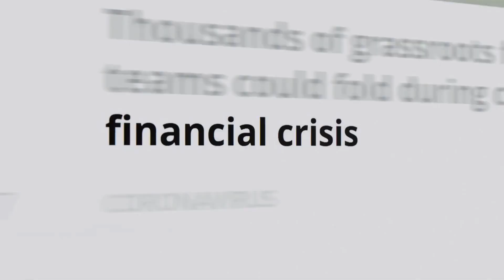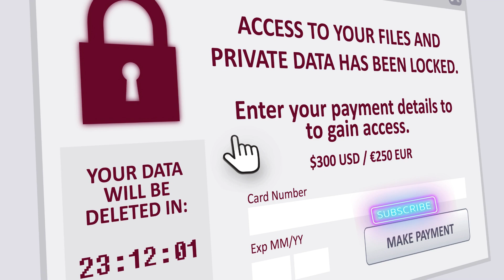The cyber-espionage group Cloud Atlas, has recently intensified its activities, targeting Russian Co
The cyber-espionage group Cloud Atlas, active since at least 2014, has recently intensified its activities, particularly targeting Russian companies and state-aligned entities. This recent campaign by Cloud Atlas comes amidst the ongoing geopolitical tensions and war in Ukraine.

Cloud Atlas is known for its sophisticated espionage tactics and has historically targeted a range of entities in Russia, Belarus, Azerbaijan, Turkey, Slovenia, and other regions. The group is state-backed and primarily focuses on espionage and the theft of confidential information.

In its latest series of attacks, Cloud Atlas utilized a well-known method: phishing emails with malicious attachments. These emails are carefully crafted to appear legitimate, often mimicking government statements, media articles, business proposals, or advertisements, and are sent to lure victims into opening them. This tactic, while simple, has been effective for the group in the past and continues to be their modus operandi. The documents involved in these attacks generally contain links to malicious templates, which are downloaded from remote servers when the document is opened. This method has the advantage of often evading detection by antivirus software, as the document itself might not be flagged as malicious.

The targeted sectors vary, with Cloud Atlas focusing on transportation, military radio-electronics industries in Belarus, and government and energy facilities in Russia. Their approach is highly targeted, often involving reconnaissance documents sent initially to gather IP information about the victims. These preparatory steps help the group to refine their attacks and ensure that their malicious attachments are only accessible to the intended targets.